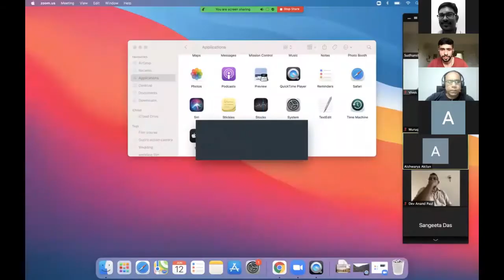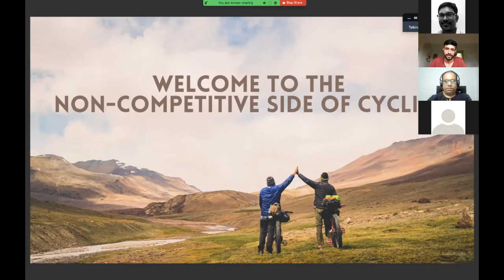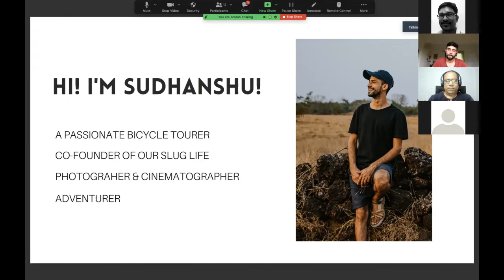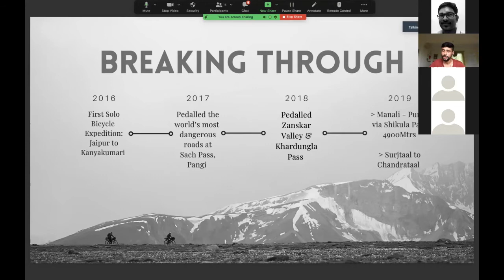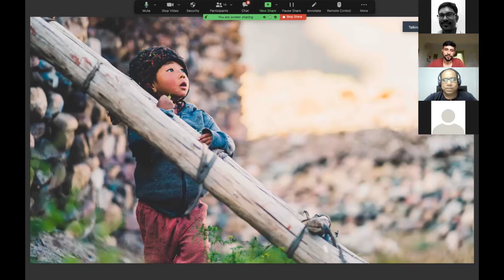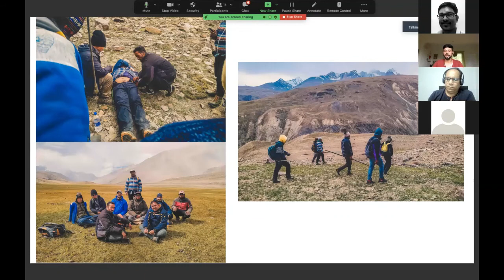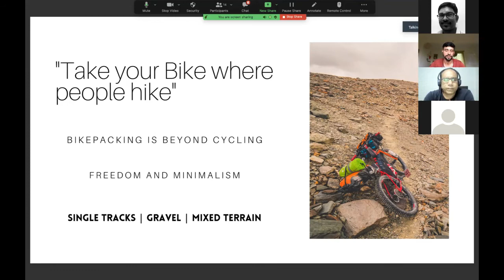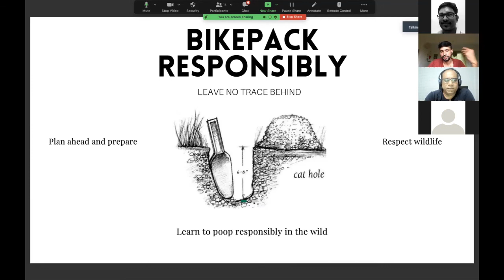Bicycle, a moving home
This video is about Sudhanshu’s journeys so far as an adventure cyclist and a vegan. Ever since he was a kid, he was always driven by sports and the outdoors, which led him to discover his love for cycling in the early days of school where he would cycle 35 km every day to reach his goals. Sudhanshu did a solo bicycle tour from Jaipur to Kanyakumari in 2016, which made his passion for adventure cycling grow and start a community of people who enjoy the non-competitive side of cycling. The very next year he biked one among the most dangerous passes in the world at Pangi Valley. Following years, he has been promoting the culture of bikepacking and mapping new routes.

Sudhanshu Verma, cofounder of Our Slug Life, is a photographer and cinematographer specialized in documenting weddings. He had his first solo bike touring experience in 2016, crossing a total distance of 2700 km from Jaipur to Kanyakumari (India). That is when he became passionate about bikepacking, which fueled the storyteller in me.
Conjointly, he has been into mountaineering since 2016.  He was extended the felicitation of the Best Student with flying colors at the completion of a mountaineering course he took at Jawahar Institute of Mountaineering and Winter Sports (JIM&WS). He has always loved to be active and that’s how now he found his bicycle saddle to be his moving home.